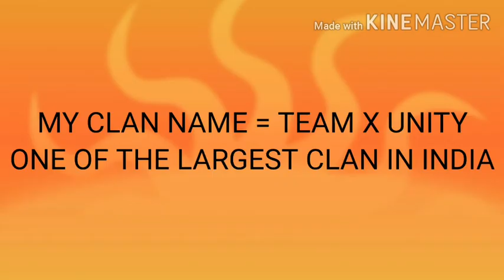AMAZING 15 KILLS , PUBG MOBILE, VINS SPORTS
My pubg name = TX VINUOP
my clan name = TEAM X UNITY( one of the largest clan in India)
song FADE by ALAN WALKER